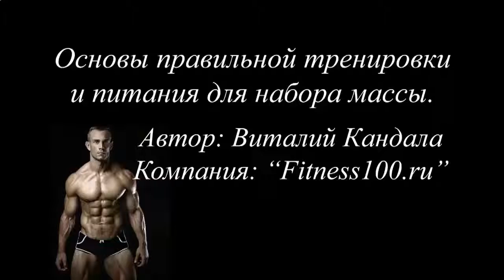КАК НАКАЧАТЬ 6 КУБИКОВ ПРЕССА ДОМА